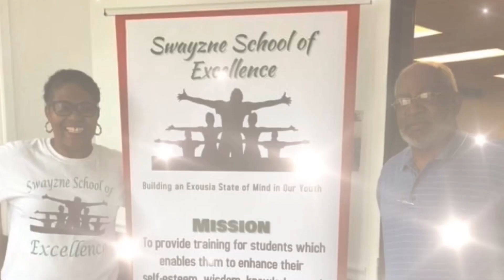Restaurant Magic - What’s Going On With You